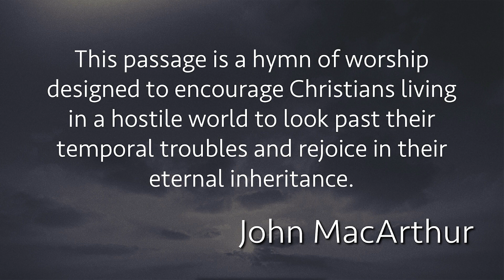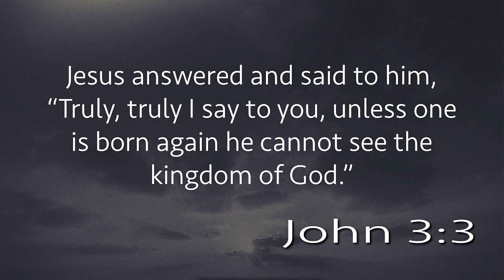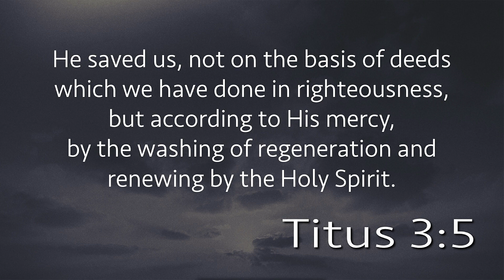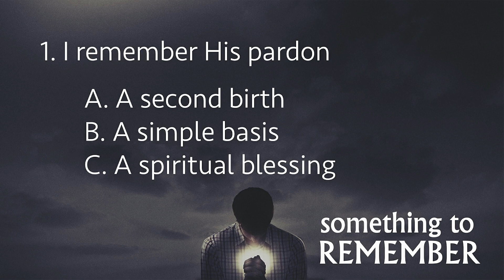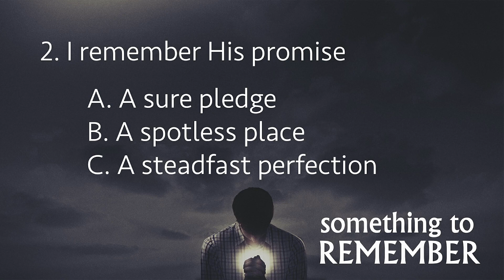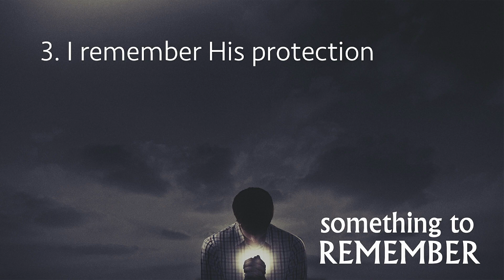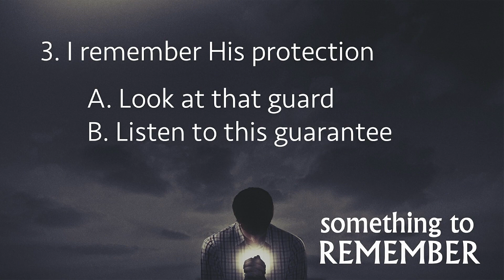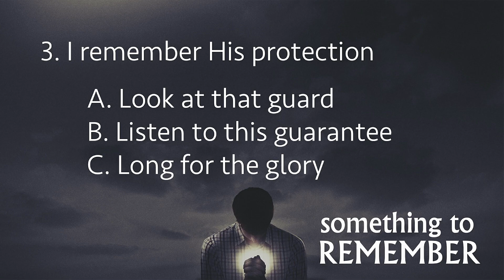"Something to Remember" - Mike Stone, Senior Pastor